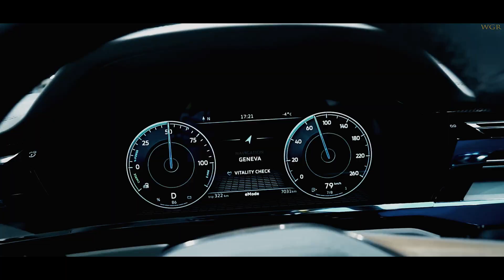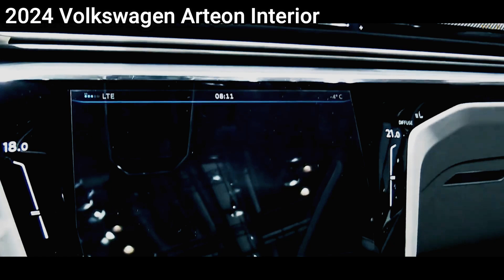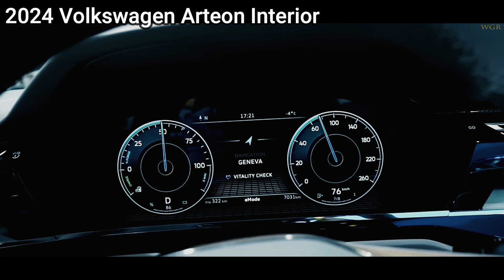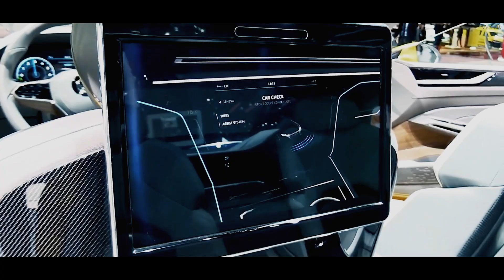2024 Toyota Crown Sport PHEV Vs. Volkswagen Arteon are stylish and feature-packed sedans Comparison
Both the #2024-Toyota-Crown-Sport-PHEV and the #2024-Volkswagen-Arteon are stylish and feature-packed sedans, but they cater to different driving styles and needs. The #2024-Volkswagen-Arteon Starting at $49,225. Here's a breakdown to help you decide: Fuel Efficiency and Performance: Crown-Sport-PHEV: Eco-conscious driver's dream! Plug-in hybrid system offers electric-only driving for shorter trips, with a gas engine kicking in for extended range. Expect impressive fuel economy and reduced emissions. Performance is brisk, with a combined 340 horsepower. Arteon: Offers a range of powerful gasoline engines, with the R-Line boasting a sporty 300 horsepower. No electric option, but fuel economy is decent for its class. Practicality and Comfort: Crown-Sport-PHEV: Spacious and comfortable interior with a modern, upscale feel. Cargo space is good for a sedan, but might be slightly reduced by the battery pack. Arteon: Sleek and stylish hatchback design offers a surprising amount of cargo space. Interior is sporty and driver-focused, with comfortable seats and good headroom. #2024 Toyota Crown Sport PHEV Vs Volkswagen Arteon are stylish and feature-packed sedans Comparison @Compare-Cars